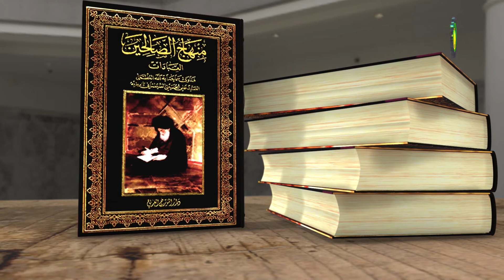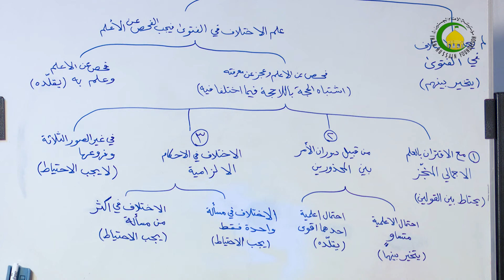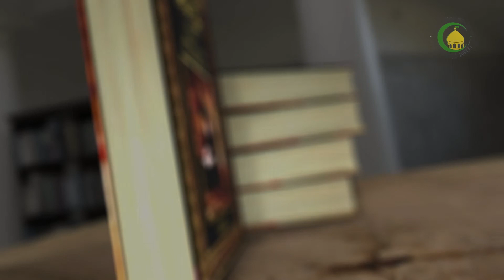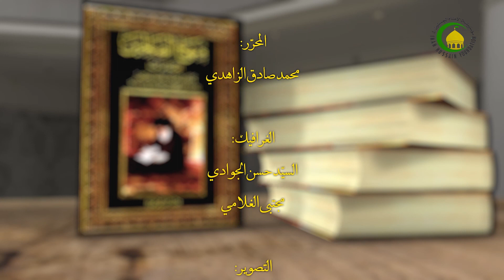13 التقلید، مسألة9 (2) - الأستاذ: سماحة السید حیدر الحکیم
13     التقلید، مسألة9 (2) - الأستاذ: سماحة السید حیدر الحکیم